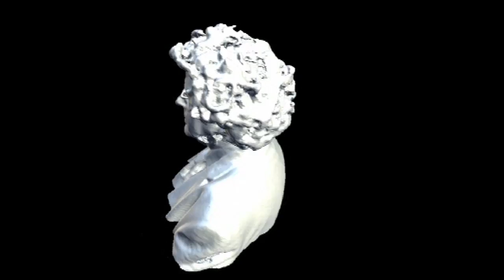Isaac Newton and Martyn Poliakoff in 3D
Scan by Microsoft and the death mask is kept by The Royal Society... See main video about all this